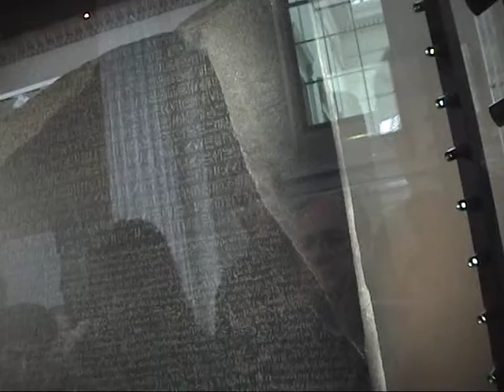London British Museum